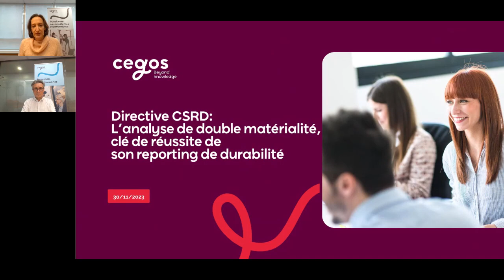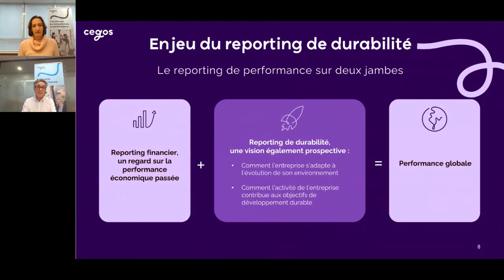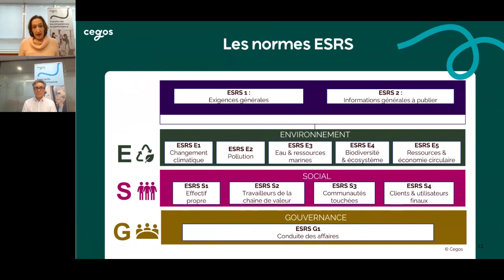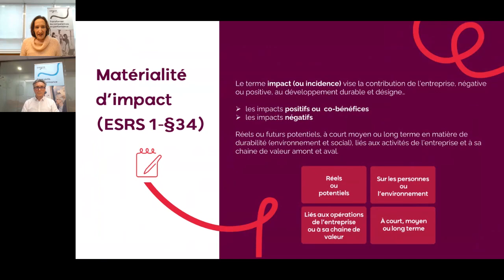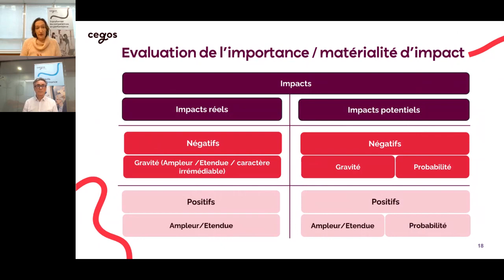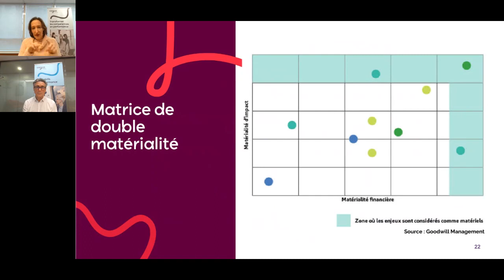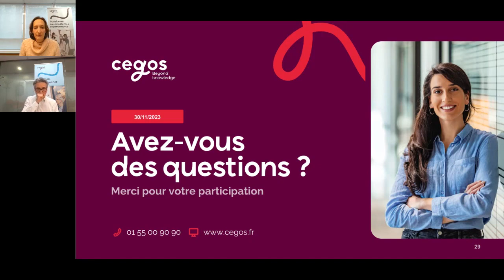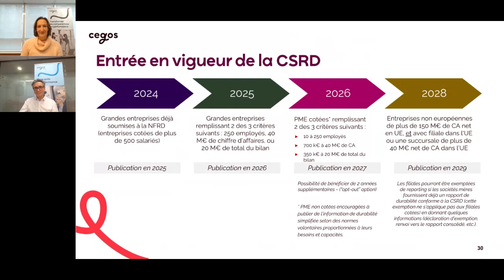Directive CSRD : l'analyse de double matérialité, clé de réussite du reporting de durabilité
La compréhension de la matérialité est essentielle pour élaborer un rapport de durabilité. Cela permet à l’organisation de se concentrer sur les questions importantes pour sa stratégie et de fixer des objectifs pertinents. C'est aussi le moyen de communiquer de manière transparente sur les enjeux qui importent le plus à ses parties prenantes.
Carole Deschaintre et Bruno Bachy, vous dévoilent les clés de ce concept pour vous permettre de construire votre reporting de durabilité., Le sujet sera abordé sous 3 axes différents :

Au programme :
Clarifier le concept de matérialité : comprendre ce qu’implique la matérialité et comment elle influence les décisions stratégiques en matière de durabilité
Comment passer de la simple à la double matérialité pour une compréhension plus complète des enjeux
Comment initier une démarche d’analyse de matérialité